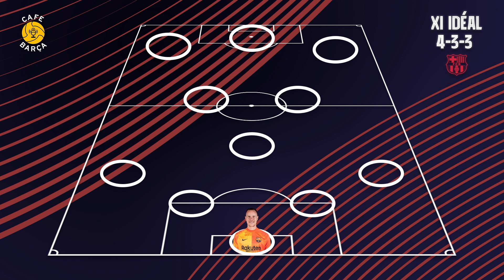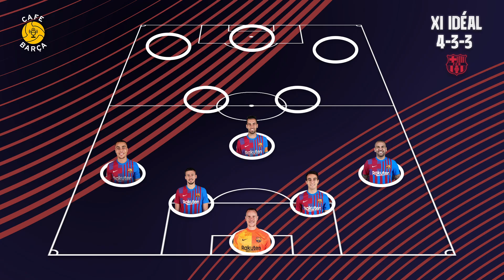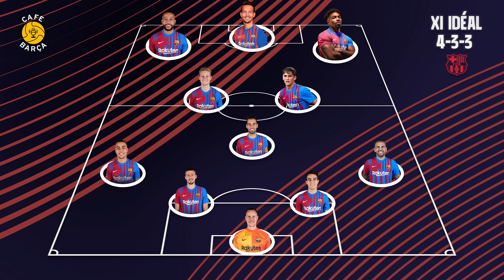MATCHDAY 🔥 Réaction attendue ! Avant match Barça - Cadiz + ma compo idéale 🤔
📎 Aujourd'hui on parle du match entre le Barça et Cadiz !
📎 Retour après le scandale Francfort !
📎 On attend une réaction de l'équipe
📎 Rotation à prévoir ?
📎 Ma compo idéale

Intro : 00:00
Le contexte : 00:20
La forme actuelle : 02:08
Ma compo : 06:12
Mes attentes : 10:00

Fc Barcelone - Cadiz Fc
Beinsport 📡